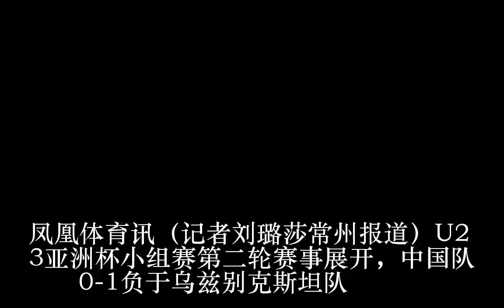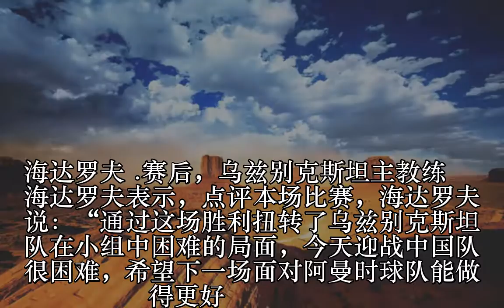乌主帅：战胜中国队很困难 对韦世豪印象最深